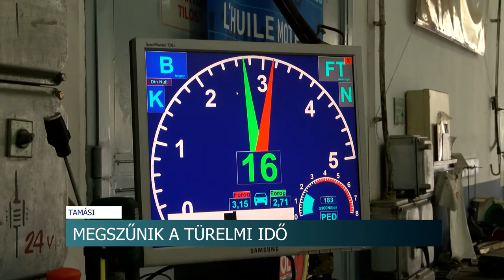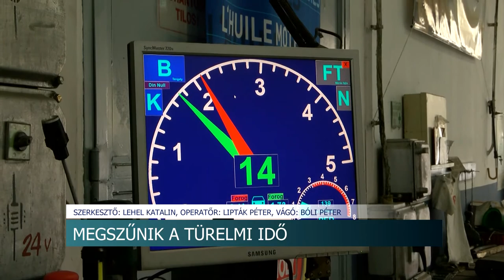Közel egymillió műszaki vizsga nélküli autó az utakon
Közel egymillió műszaki vizsga nélküli autó lehet az utakon - június 30-ig kell megújítani a lejárt okmányokat

Hamarosan nem lehet majd lejárt műszakival közlekedni. Az elmúlt közel 2 évben a veszélyhelyzet miatt nem volt kötelező meghosszabbíttatni a gépjárművek műszaki vizsgáját, ennek köszönhetően viszont közel 1 millió autó közlekedik az utakon nem megfelelő műszaki állapotban.
Az elmúlt év decemberében azonban megjelent a végső határidő: 2022. június 30-ig le kell vizsgáztatni a járműveket.